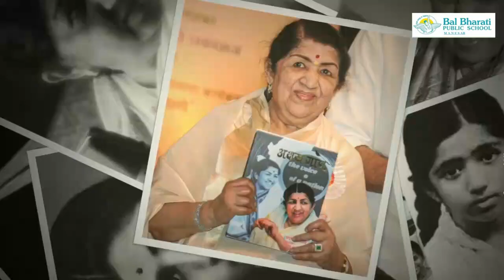Remembering Lata Ji- A Musical Tribute by BBPS, Manesar